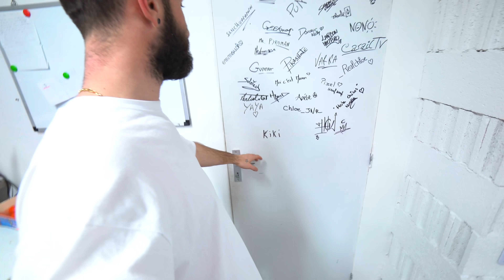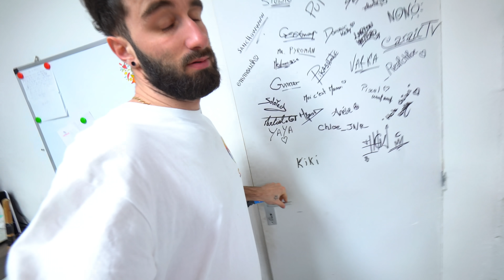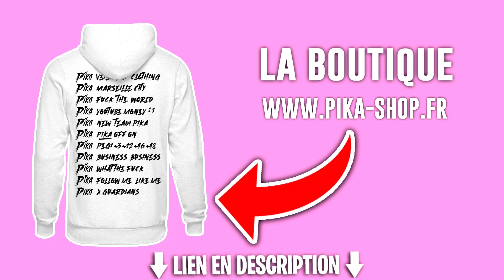JE FABRIQUE UN PISTOLET À PAPIER TOILETTE !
PEACE !